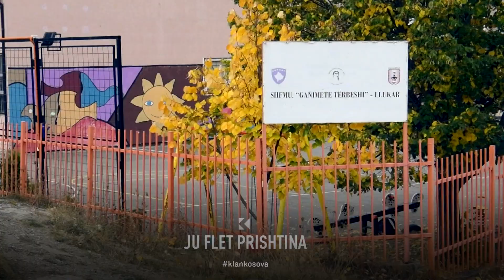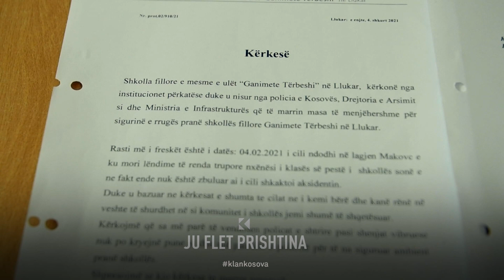Çka (s')të pëlqen në Llukar?